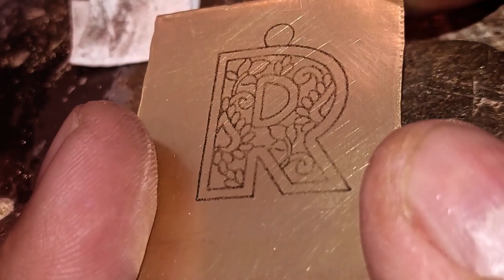R Pendant Crafting: Metal Jewelry Tutorial - Preparing Metal Sheet & Engraving Work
Welcome to the world of crafting a 'R' pendant through the art of jewelry making. In the first video, we meticulously demonstrate the steps of preparing and engraving on a metal sheet.
In the second video, we demonstrate the process of clearing the background of the engraved design on the metal sheet using a jeweler's saw. Join us as we showcase this intricate technique to achieve stunning results in crafting the 'R' pendant.